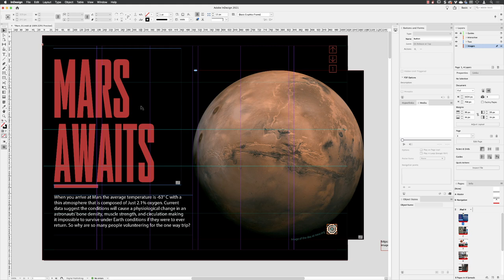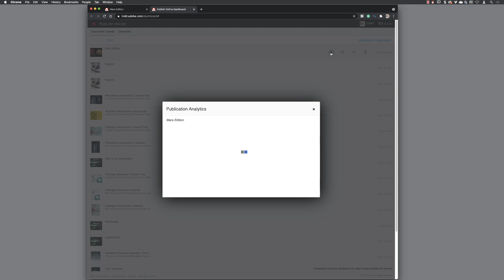Use the Publish Online Dashboard